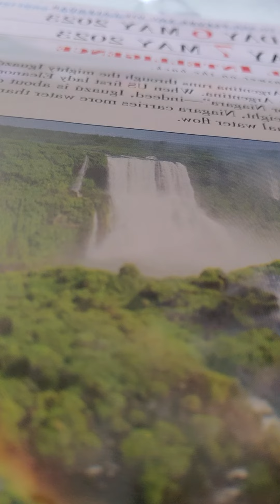psalm 90 nkjv